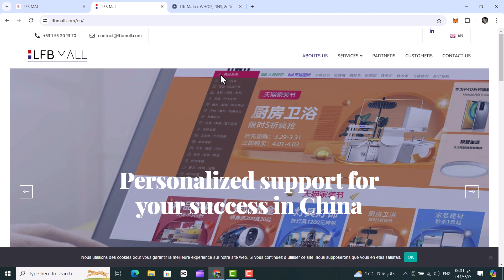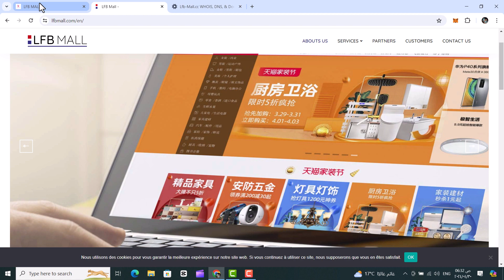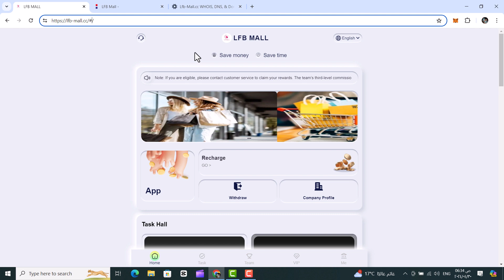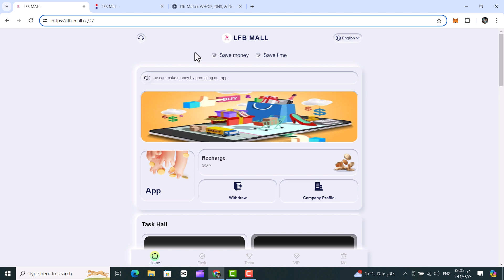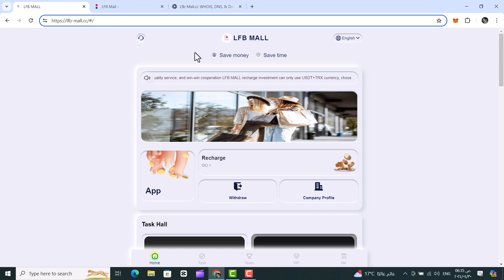موقع lfb mall الاستثمارى | الموقع مزيف | دماغ النصاب | الربح من الانترنت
موقع lfb mall  الذى امتداده cc  هو موقع يدعي انه استثماري ويتبع موقع lfb  الشهير   نفس فكرة المواقع الاستثمارية النصابة التي كانت تنتحل ماركات شهيرة مثل امازون وتي مول وغيرها من العلامات التجارية الشهيرة لاعطاء مصداقية . مشكلة النصب علي الانترنت وخاصة المواقع التي تستخدم عملات رقمية للايداع والسحب هي صعوبة التببع واسترداد الاموال لذا من البداية لا تكون ضحية لعمليات النصب تحت اي مسمي
احمد علي